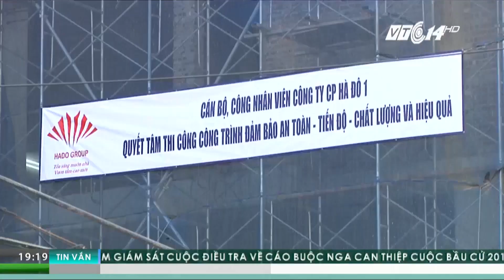VTC Tin Mới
VTC1 | Rất nhiều người dân tại Hồ Tùng Mậu, Hà Nội đang ngày đêm lo lắng khi trên đầu họ là những giàn cầu xây dựng với hàng chục khối bê tông nặng cả tấn đang lơ lửng.